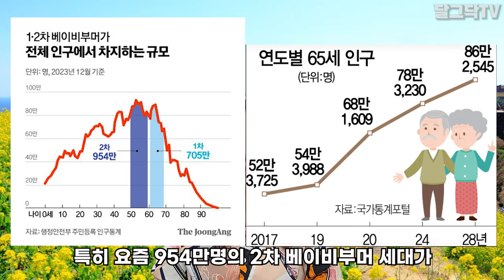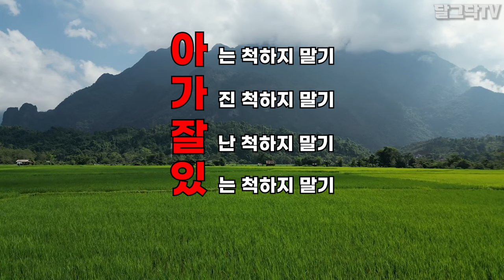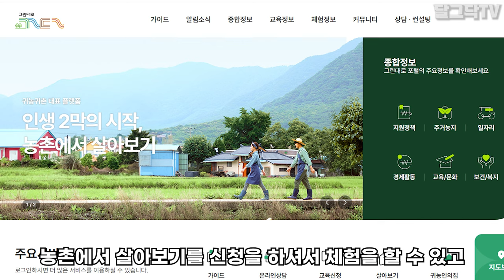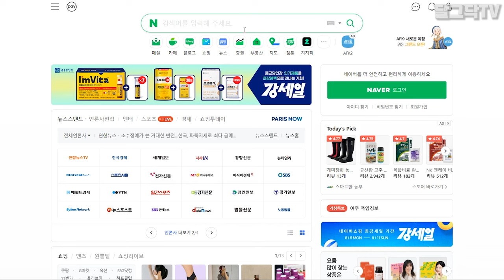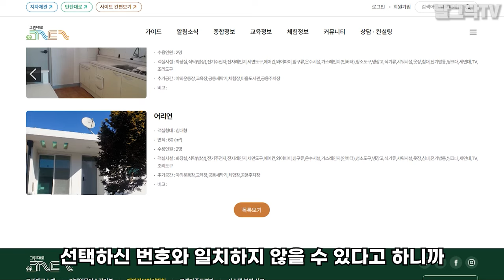귀농귀촌 실패하지 않는 방법 6가지ㅣ돈없이 시골집 구하기_농촌에서 살아보기